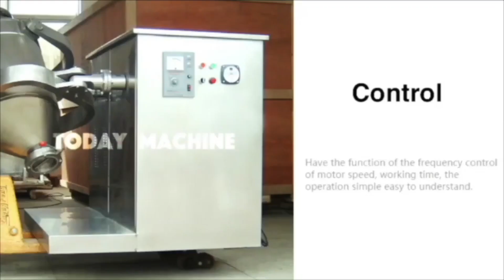3D Food Grain Powder Mixing Machine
3D Rotating Drum Ice Cream Powder Cosmetic Powder Mixing Machine
3D Rotating Drum Spice Powder Mixing Machine
Whey Protein Dry Mixing Three Dimension Swing Mixing Machine
Dry Chemical Sugar Curry Cosmetic Powder Swing Mixing Machine
Three Dimensional Food Cosmetic Powder Rotating Drum Barrel Swing Mixing Machine

3D Powder Mixing Machine,
Industrial automatic horizontal animal pig feed mill mixer
3D industrial mixing tanks,